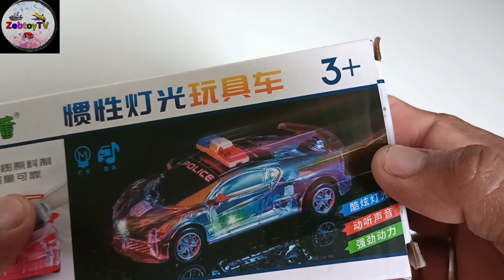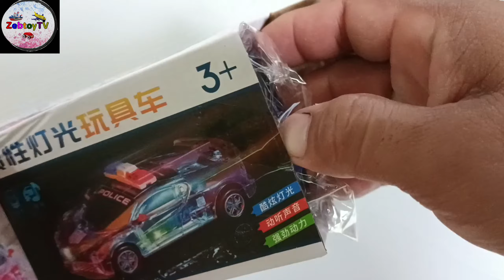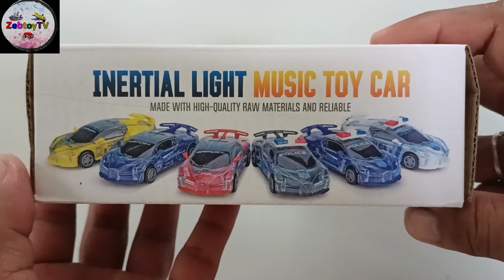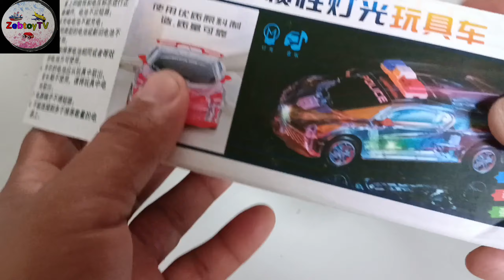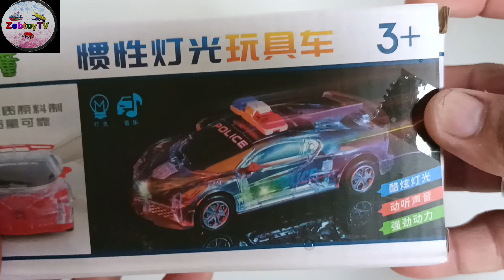"Incredible Inertia Toy Car Review with Sound and Light Effects: The Ultimate Toy Car for Kids!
In this video, we take a closer look at the amazing Inertia Toy Car with Sound and Light Effects. This toy car is perfect for kids who love cars and want to experience the thrill of racing. The inertia system allows the car to travel long distances without any external power source, while the sound and light effects make the experience even more exciting.